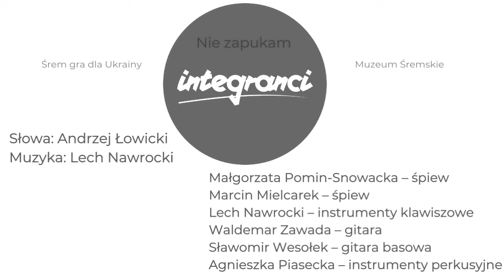Nie zapukam Integranci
Nie zapukam
Słowa: Andrzej Łowicki
Muzyka i aranżacja: Lech Nawrocki

Wykonawcy:
Zespół INTEGRANCI:
Małgorzata Pomin-Snowacka – śpiew
Marcin Mielcarek – śpiew
Lech Nawrocki – instrumenty klawiszowe
Waldemar Zawada – gitara
Sławomir Wesołek – gitara basowa
Agnieszka Piasecka – instrumenty perkusyjne

Śrem, marzec 2022r.